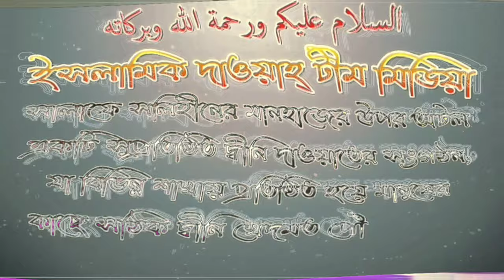যারা সালাত আদায় করে না তাদের সালাম না দিলে কি গুনাহগার হবো? আলোচনায় শায়েখ মাহবুবুর রহমান মাদানী